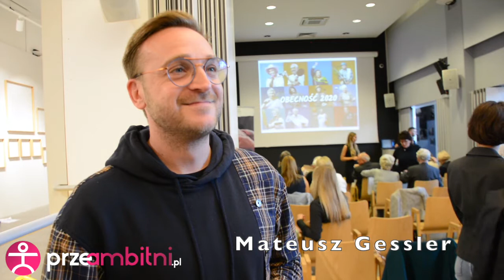Gessler: Danie na PRZEPROSINY w związku? | przeAmbitni.pl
Premiera kalendarza Osobowość 2020 Stowarzyszenia Mali Bracia Ubogich - 21.10.19 r.